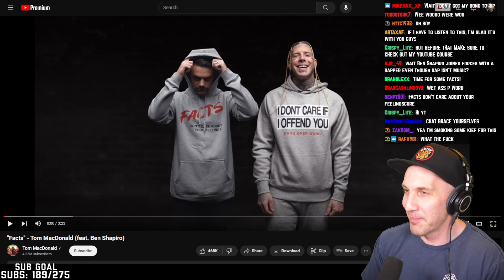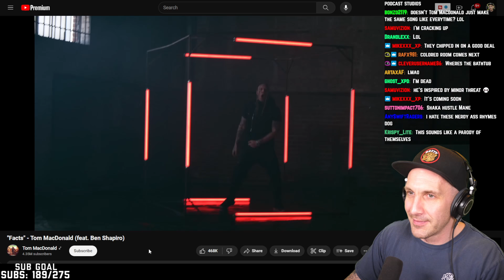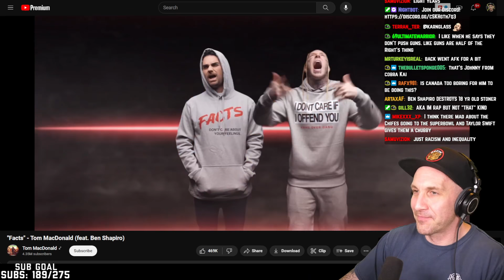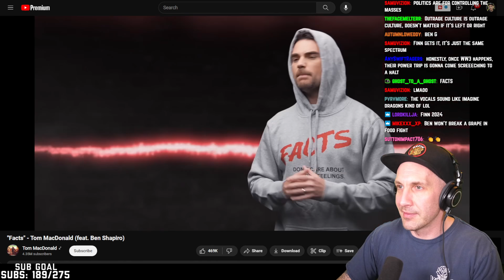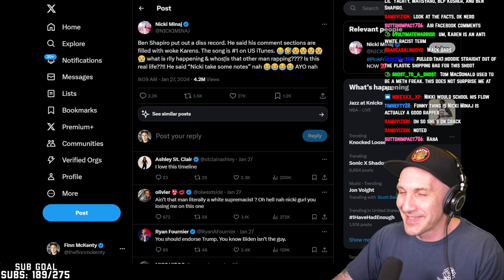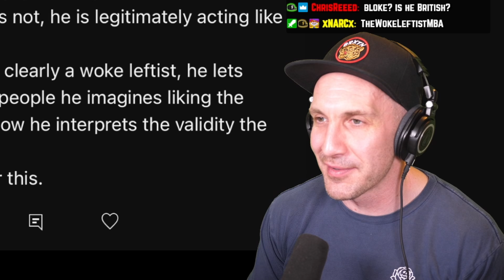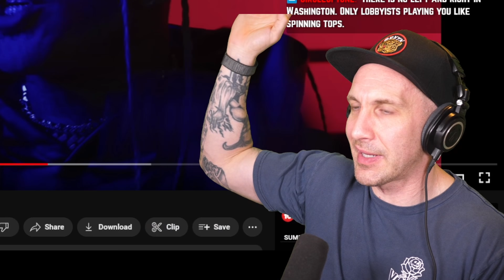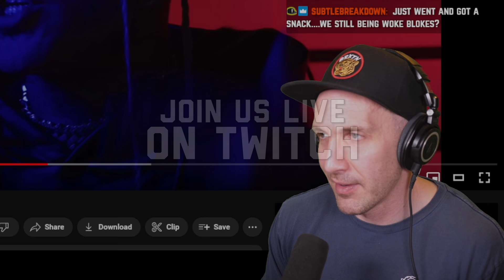Ben Shapiro just dropped the WORST song.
My reaction to "Facts" by Tom Macdonald and Ben Shapiro. What does Nicki Minaj think??